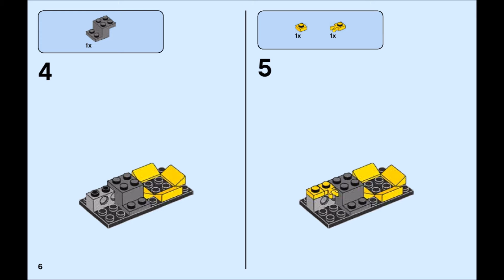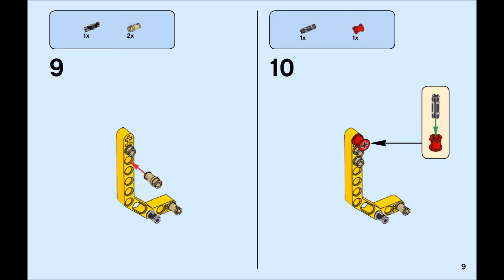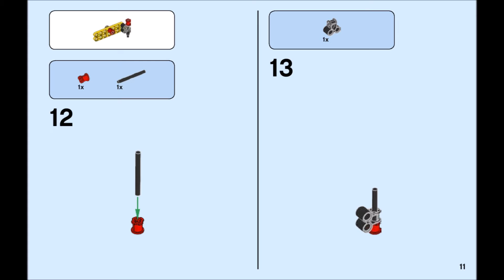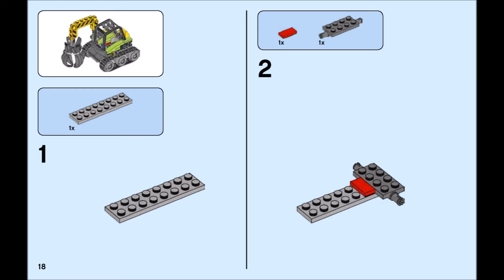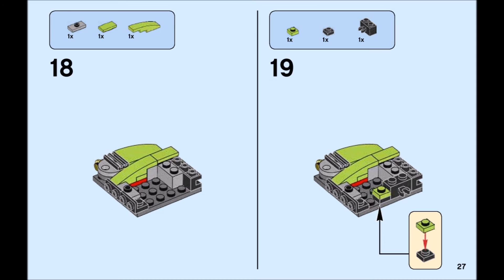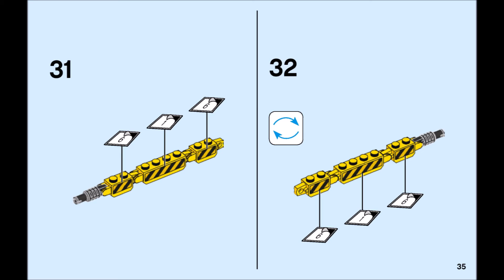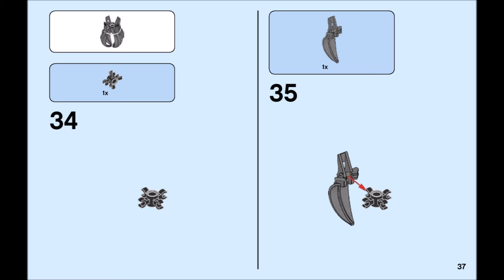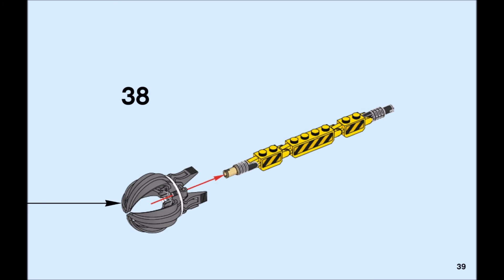LEGO City Volcano Explorers 60123 Volcano Supply Helicopter Instructions DIY Book 1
Take science and discovery to new heights with the Volcano Supply Helicopter. Finding more boulders means more crystal elements need to head to the lab. Unload the excavator and boulder opener tool and start breaking open those boulders! Pack the box with the newest crystal element and load it in the back of the helicopter, then spin the rotors and take to the skies one more time, for science.